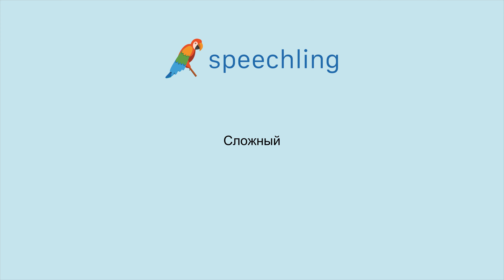How to say "Complicated" in Russian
Male Voice:
Сложный

Female Voice:
Сложный

Male Voice Translation:
Complicated

Female Voice Translation:
Complicated